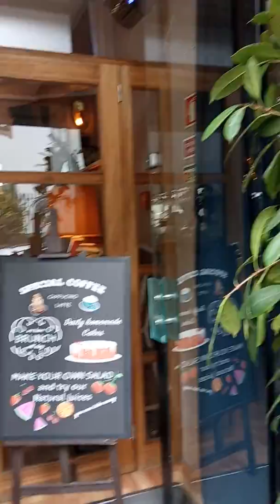Visão do Porto